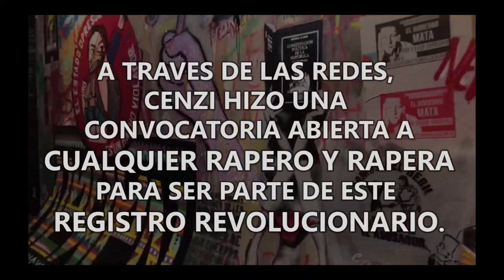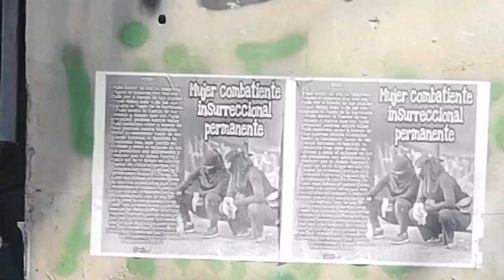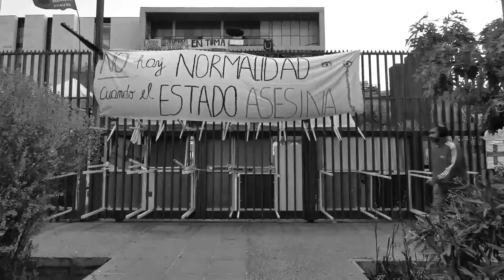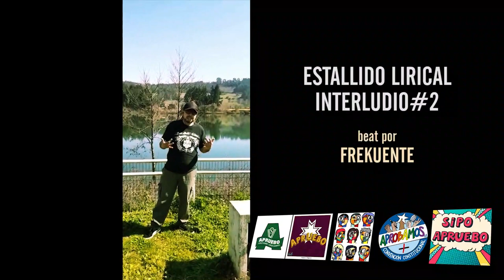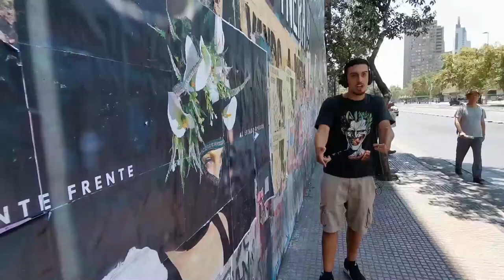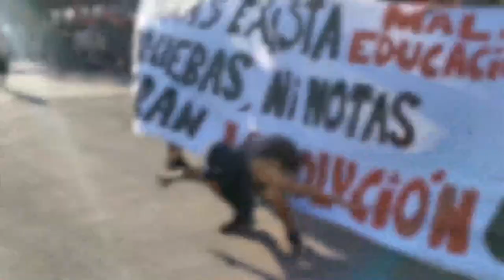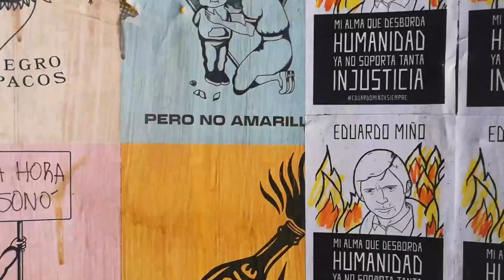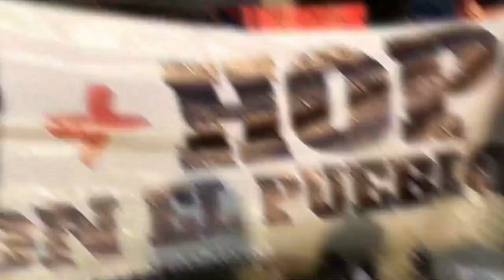Estallido Lirical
El Hip Hop chileno APRUEBA una nueva Constitución!